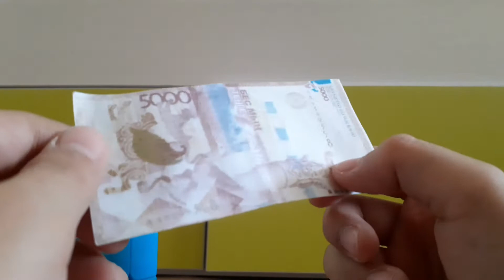ВЕЩИ КОТОРЫЕ СПИДКУБЕРЫ ЛЮБЯТ